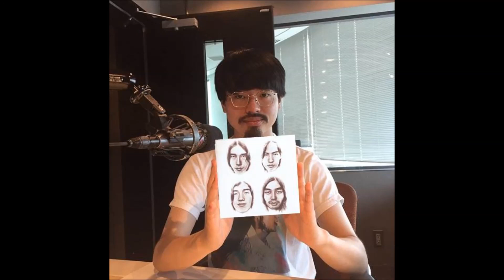ハマ・オカモトのGOOD NEIGHBORS ゲスト：松本 隆 パート１ 2017.08.07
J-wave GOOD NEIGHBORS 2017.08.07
夏休み中のクリス智子のピンチヒッター、ハマ・オカモトがお迎えするのは、作詞家、松本隆さん。
伝説のバンドの話、作詞の話、未来の話、、、
意外な話がどんどん飛び出します。お楽しみ！